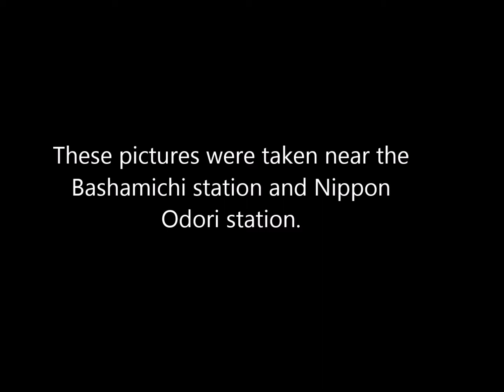The autumn leaves and classic buildings in Yokohama.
Yokohama is the city where we can enjoy viewing the yellow autumn leaves and classic buildings.This is the short video to introduce some of them with classical original music.